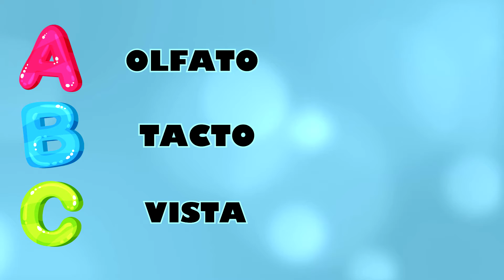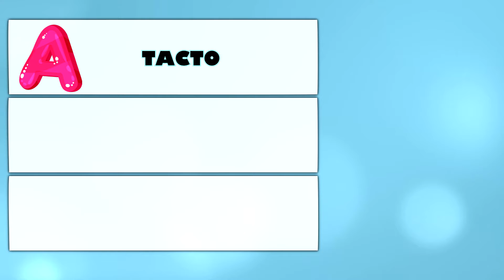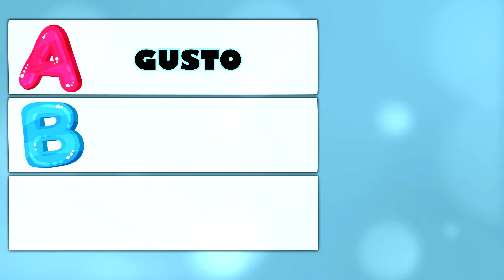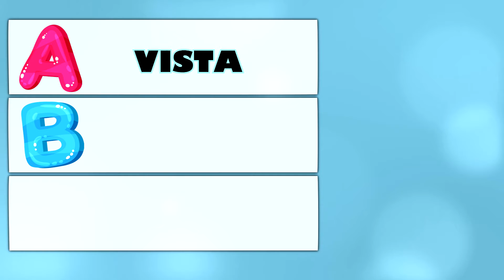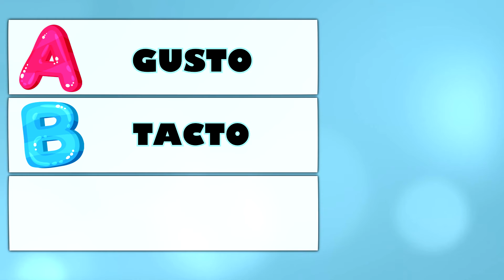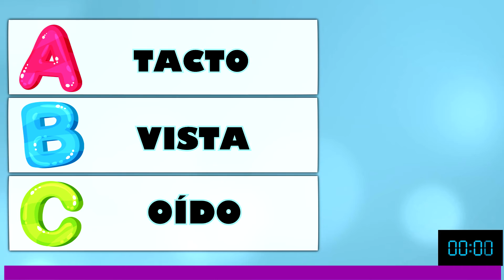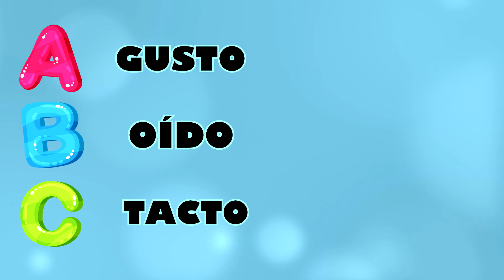LOS 5 SENTIDOS 🌟 Juego En SITUACIONES ▪ VIDEO Educativo Para NIÑOS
Los cinco sentidos, el tacto, el gusto, el oído, el olfato y la vista, nos da la oportunidad de ver, oír, sentir, oler, saborear, todo lo que nos rodea.
En este divertido juego les mostramos situaciones y tendrán que adivinar que sentido están utilizando nuestros protagonistas.

Una manera muy divertida de enseñarlos a reconocerlos.
Un vídeo educativo con el que aprenderán.
Espero que os sirva este material, dirigido a niños de infantil y primaria.